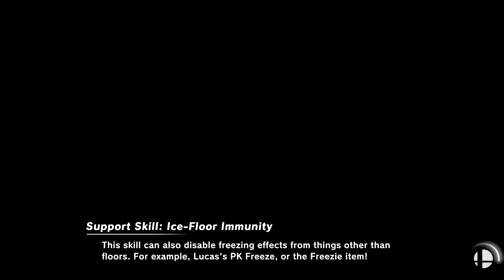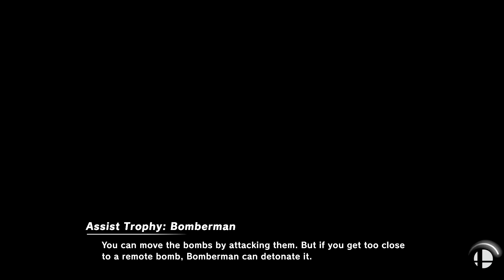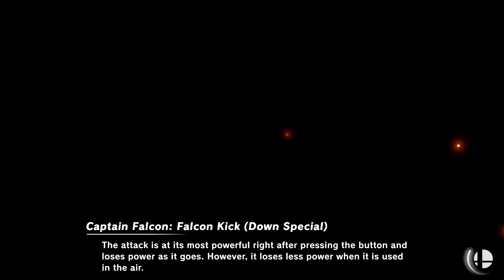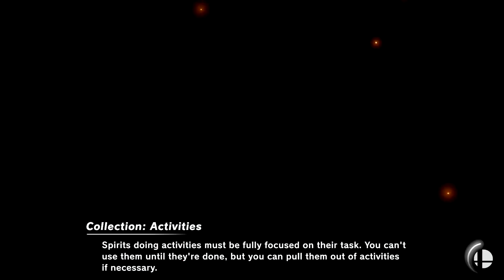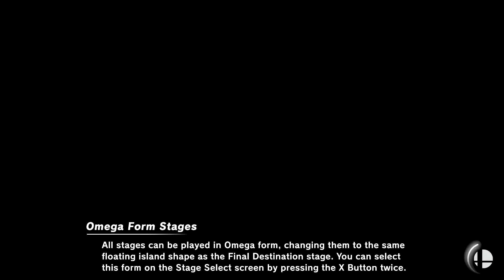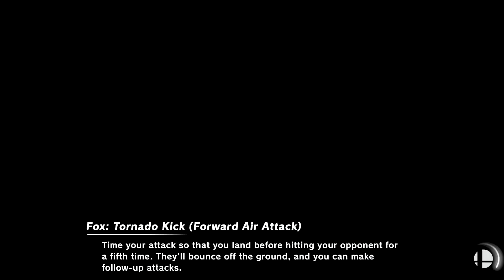Reunion with CAMspawn (1)